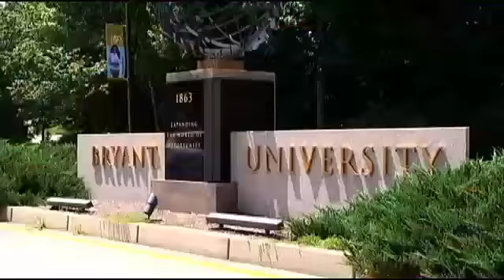Bryant U. student accused of sex assault in dorm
A Bryant University student is accused of breaking into another student's dorm room and sexually assaulting her.